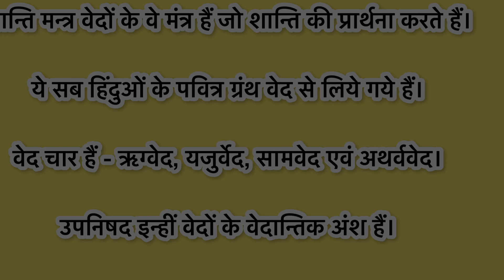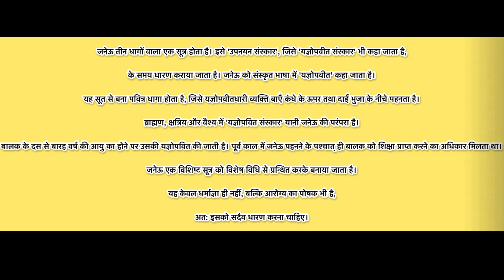आत्मा की शांति के लिए पाठ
🙏🏻__कभी आत्मा को तुरंत शरीर मिल जाता है तो कभी शरीर मिलने में देरी होती है. शरीर मिलने के लिए मरने वाले का पिंडदान जरूरी है, वर्ना आत्मा को भटकना पड़ता है. गरुड़ पुराण के मुताबिक मरने के बाद व्यक्ति का शरीर वायु शरीर धारण कर लेता है. पिंड दान होते ही वो आत्मा शरीर प्राप्त
कर लेती है और उसे भटकाव से मुक्ति मिल जाती है.

मृत्‍यु के बाद भी ऐसे देते हैं इशारा

 धर्म-पुराणों आदि में इस बात का जिक्र किया गया है. यहां तक कि वे अपने चहेते लोगों को देख-सुन सकते हैं और अपनी कोई बात भी उन तक पहुंचा सकते हैं.